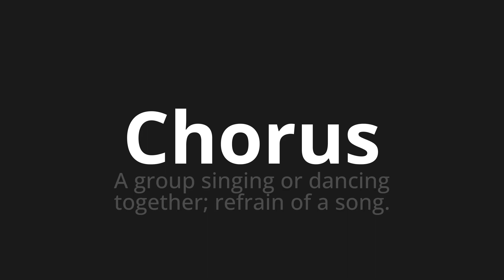How to pronounce Chorus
Master the Pronunciation of 'Chorus' - which means : A group singing or dancing together; refrain of a song. 📝 with @PPrononciation 🎓🗣️ - [Your Guide to English]

Learn to pronounce 'Chorus' perfectly in English with our easy and engaging tutorial by @PPrononciation! 📖📽️ In this comprehensive video, we provide you with native speaker examples 🗣️👂 and phonetic breakdowns 🎵 to ensure you get the pronunciation just right.

How to say Chorus in English